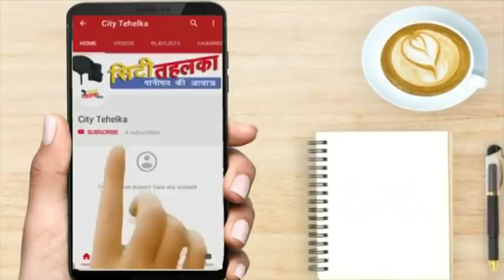कालका से फूकेंगे चुनाव रणभेरी | रोहतक होगा शंखनाद | City Tehelka